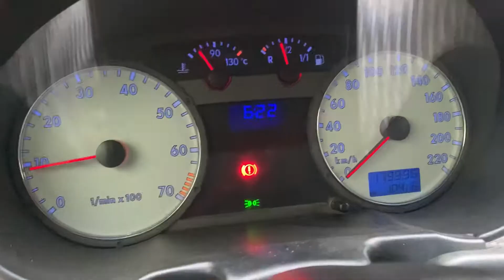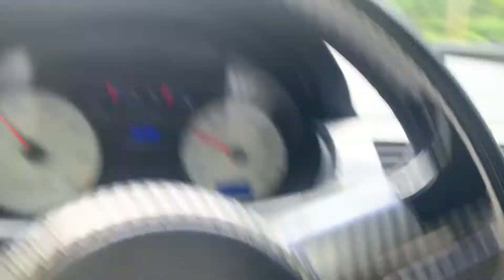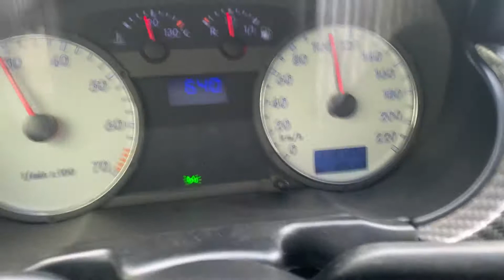PRIMEIRA VEZ ACELERANDO O GOLZINHO 1.6 AP